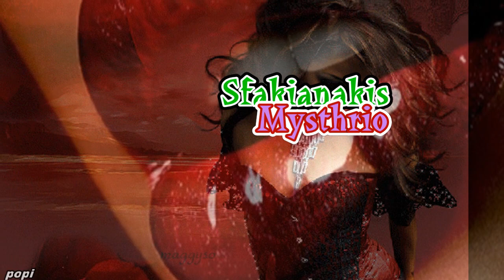ΝΟΤΗΣ ΣΦΑΚΙΑΝΑΚΗΣ-ΓΥΝΑΙΚΑ ΜΥΣΤΗΡΙΟ.(ΔΩΣΕΕΕ ΑΡΧΟΝΤΑ)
Στίχοι: Πάνος Φαλάρας
Μουσική: Χριστόφορος Γερμενής
Πρώτη εκτέλεση: Νότης Σφακιανάκης

Πάλι κι απόψε περπατάς συλλογισμένος
μέσα στα δίχτυα της ξανά παγιδευμένος
και δεν μπορείς ν' αντισταθείς
κοντεύεις πια να τρελαθείς
φίλε μου είσαι απ' την καρδιά της τρελαμένος.
 Είν' η γυναίκα στη ζωή ένα μυστήριο
κι ένα μυστήριο για πάντα παραμένει,
τη μια σου δίνει για να πιεις το δηλητήριο
κι ύστερα μ' ένα της φιλί σε ανασταίνει.

Όσο κι αν ψάξεις τελικά για να ξεφύγεις
δεν θα μπορέσεις την μορφή της ν' αποφύγεις
σκέψου καλά πως θα φερθείς
γιατί στο λέω, θα βρεθείς
στα ξενυχτάδικα τον πόνο σου να πνίγεις.

κι ύστερα μ' ένα της φιλί σε ανασταίνει.( χ3 )